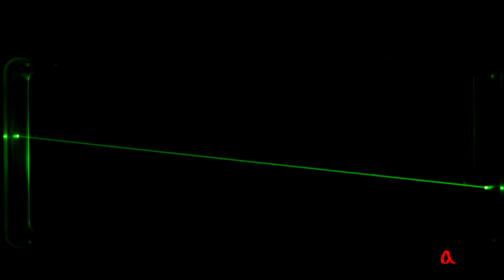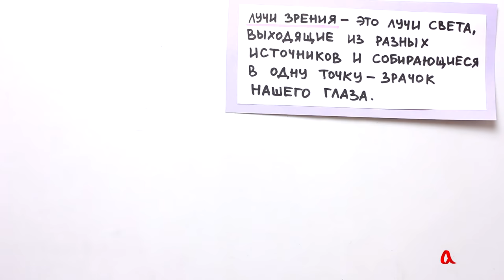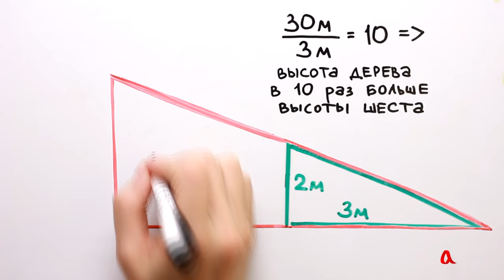Распространение света и световые лучи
Свет в пустоте, воздухе и других однородных средах распространяется прямолинейно. Узкий пучок света, вырезанный небольшой диафрагмой, называется световым лучом.